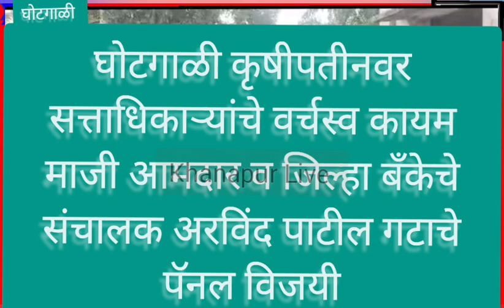घोटगाळी कृषीपतीनवर सत्ताधिकार्यांचे वर्चस्व कायम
माजी आमदार व जिल्हा बँकेचे संचालक अरविंद पाटील यांचे प्रयत्न कामी khanapur Live